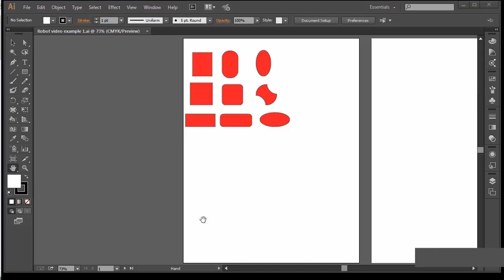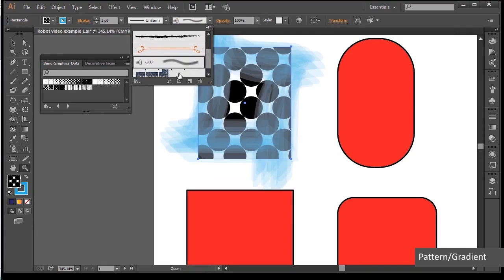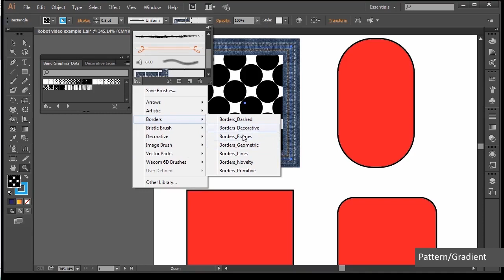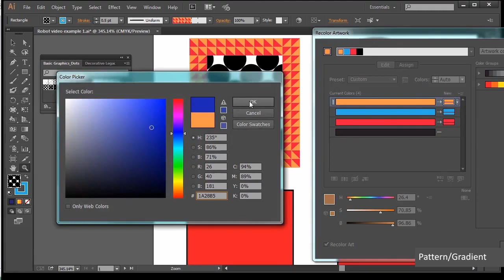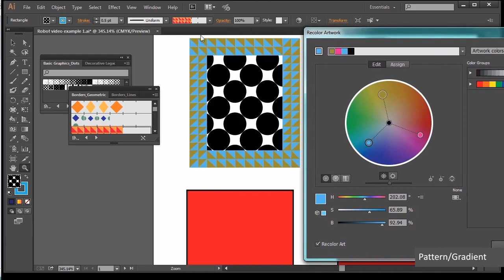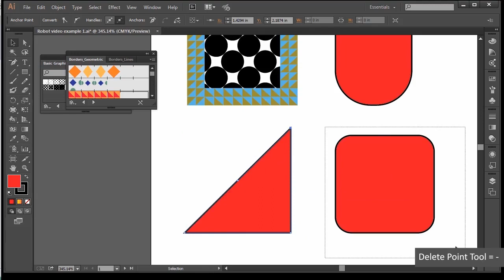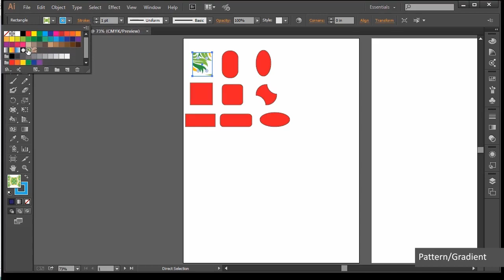Bài 6: Shape cơ bản Fill and Stroke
Indesign hay còn gọi là Adobe indesign hay ID. Đây là phần mềm dàn trang chuyên nghiệp của hãng Adobe. Như đã nói. Indesign được tạo ra nhằm mục đích giúp bạn thiết kế và dàn trang sách báo. Phục vụ in ấn tài liệu một cách chuyên nghiệp. Nếu bạn muốn trở thành một nhà Thiết Kế Đồ Họa chuyên nghiệp bạn nhất định phải học phần mềm này.